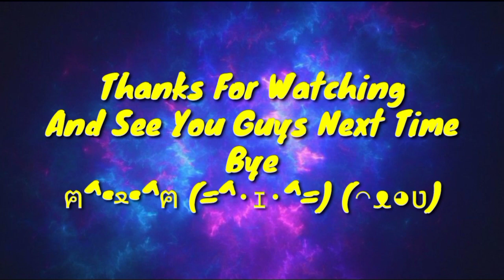Easy 21 Kills With Gord | Mobile Legends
• Hey everyone, and welcome to my small corner of the internet.

• I make bunch of videos which mostly about a MOBA game called Mobile Legends.

• I always have fun making my videos, if you guys decided to stick around you guys will enjoy them too.

If you want to follow, I don't mind at all, just be nice to me please)

• your support is highly appreciated, and I promise to make more outstanding videos

PS : Sorry if I made some oppsie such as English grammar error, misspelled words or mispronounciation in my videos.

Content 📑 :

"Hey Guys!, in this game I'll be playing Gord"